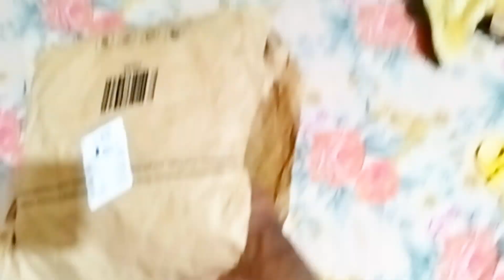আজকে এতো বাজার আনার পরেও আমর রান্না করতে ইচ্ছে করলো না //বাবাই সব কিছু দেখে কতো খুশি 😊